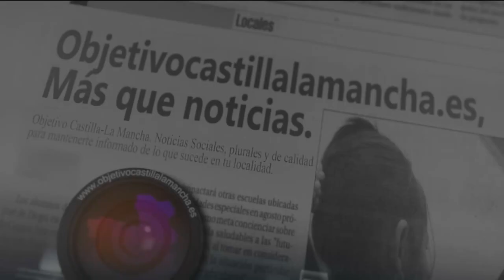Entrevista José Ulloa Gerente Energía Castilla-La Mancha